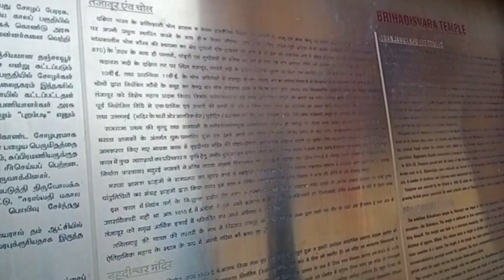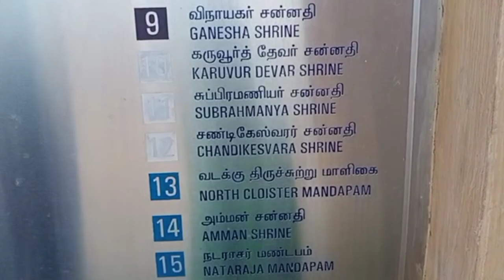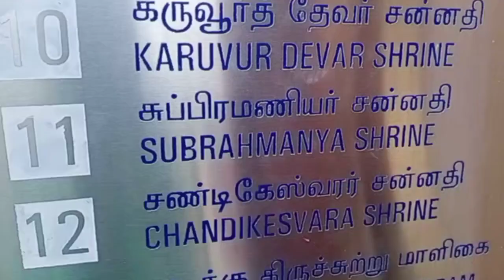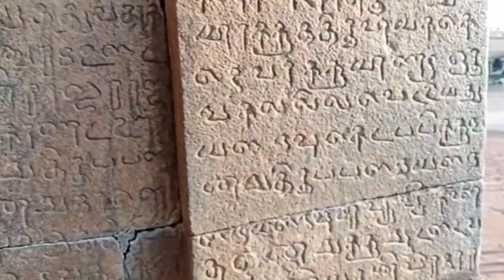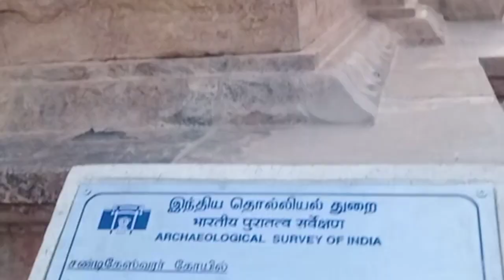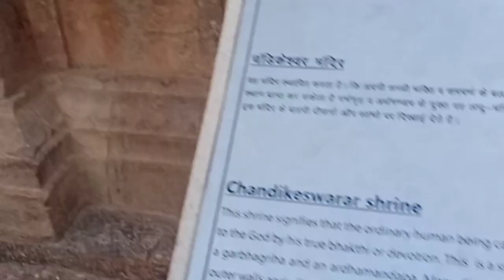வாங்க தஞ்சை பெரிய கோயிலை பார்க்கலாம்